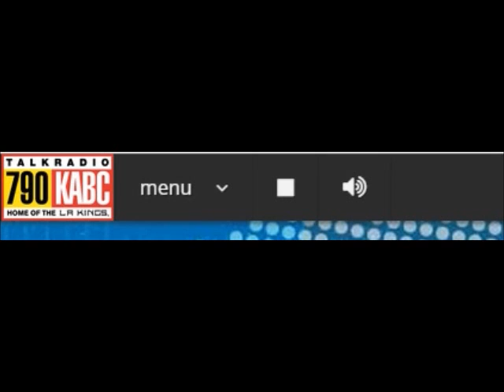No Millennium KABC AM 11 07 14 705AM